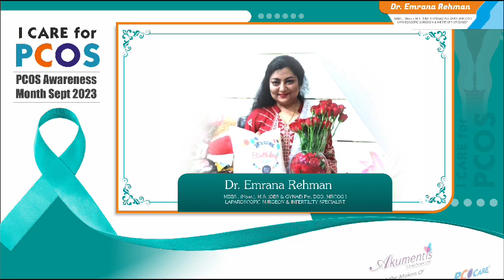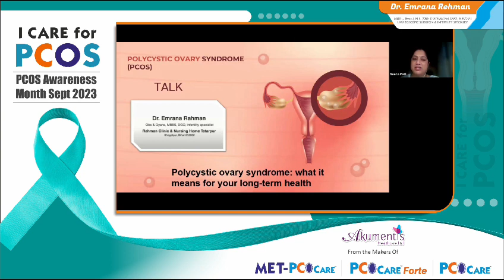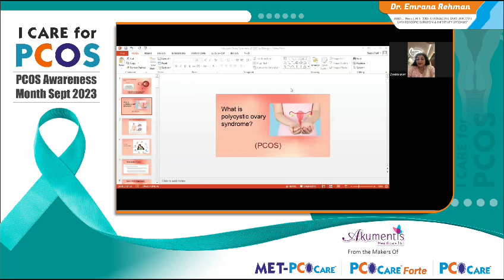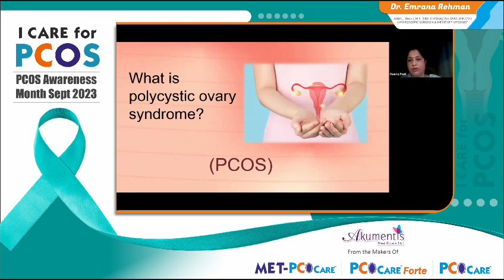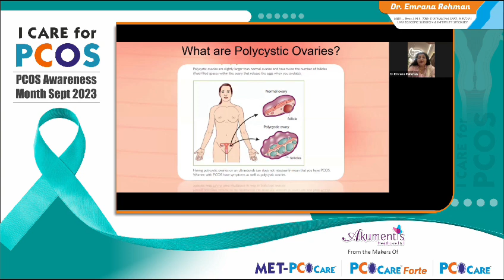DR. Mrs. EMRANA RAHMAN, MBBS, MS,JANM IVF & INFERTILITY CENTRE, BHAGALPUR, 9060124008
DR  MRS. EMRANA RAHMAN, IVF SPECIALIST, BHAGALPUR, speech  of PCOS & its COMPLICATIONS